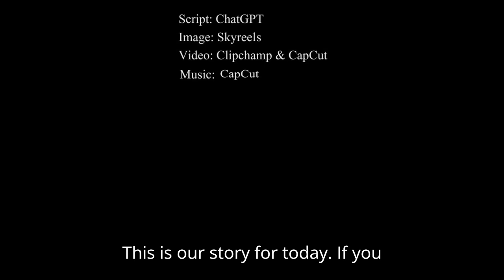Radiance of the Soul: The Journey of Xiaomei's Medical Path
In a tranquil little village, 16-year-old Xiaomei was raised by her grandmother. When her grandmother fell seriously ill, Xiaomei took a desperate risk to steal precious herbs but was caught. The shop owner took her to see the high monk Huiming. After learning her story, Master Huiming enlightened Xiaomei and brought her back to the temple to study Buddhism and herbal medicine. Through reflection, Xiaomei grew and gradually mastered medical skills, vowing to help others in a righteous way. She returned to the village, opened a herbal medicine shop, and treated villagers for free, earning their respect and love. Eventually, Xiaomei became a compassionate traditional Chinese medicine practitioner, using her wisdom and compassion to help people resolve their inner conflicts and fulfill her dream of saving lives and serving society.

Here is a list of other videos you might be interested:
English
[Family Story] Returning to My Parental Home
[Romantic Story] The Blossoming Love of Mandai Village
Discovery] Singapore's Ultimate Street Food Guide for 24 Hours
[Singapore Discovery] SPECIAL EDUCATION: A Spotlight on Singapore's Top 10 SPED Schools
[Singapore Discovery] Top 10 International Schools in Singapore in 2004
[Singapore Discovery] Expatriate Essentials: Your Ultimate Guide to Living in Singapore
[Singapore Discovery] Decoding Singapore's University Success